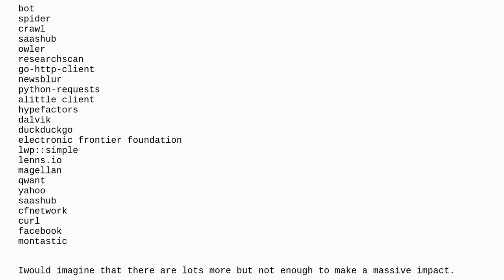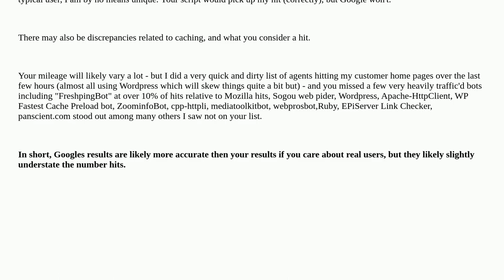Webmasters: Is Google Analytics being too conservative?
Is Google Analytics being too conservative?

A special thanks goes out to the community

  statistics php